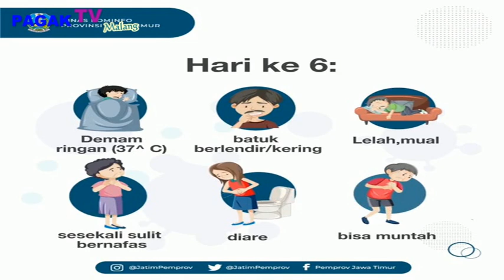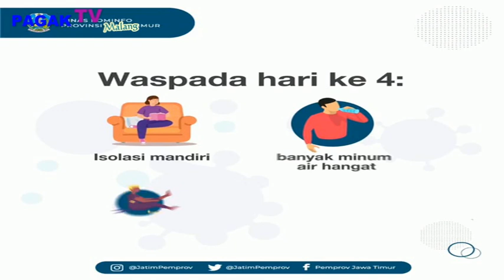*PAGAK TV MALANG* "DUNIA KESEHATAN" WASPADAI GEJALA TERINFEKSI COVID-19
PAGAK TV PANCEN APIK GAK ATHIK KOMENTAR